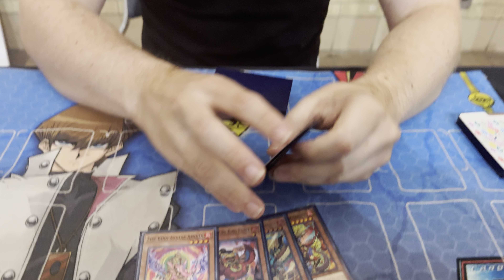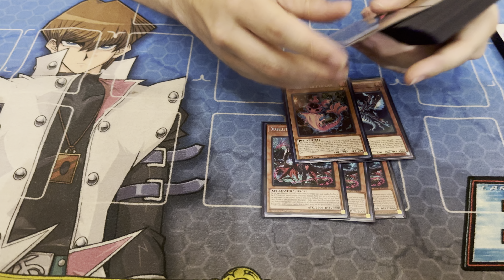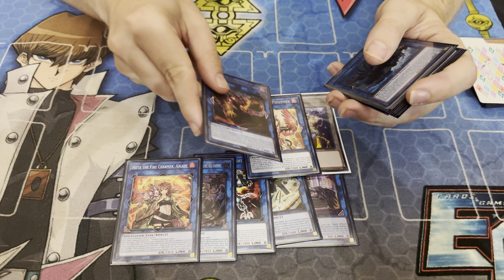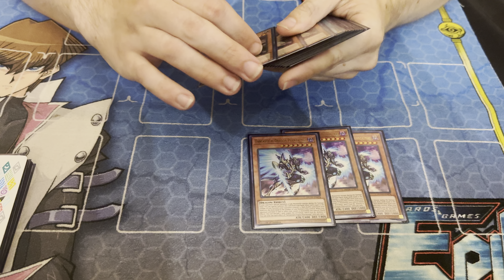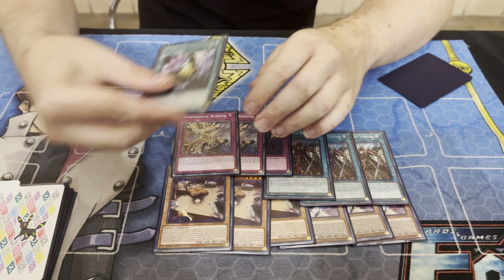Yu-Gi-Oh! - 1st Place Azamina Fire king Snake eyes Regional Deck Profile! - Aaron McInnes